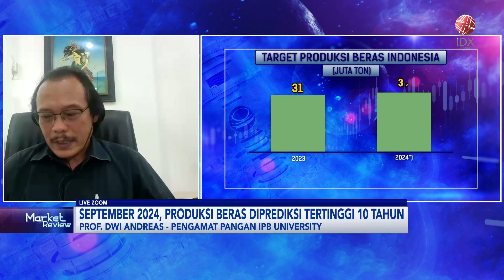September 2024, Produksi Beras Diprediksi Tertinggi Dalam 10 Tahun | IDX CHANNEL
Menteri Pertanian Andi Amran Sulaiman optimistis produksi beras pada tahun ini bakal naik seiring adanya prakiraan La Nina yang akan terjadi di Indonesia. Amran memproyeksikan kenaikan produksi beras bisa mencapai 10% akibat adanya La Nina.

Adapun, produksi beras pada Agustus hingga Oktober 2024 diperkirakan akan mengalami surplus. Bahkan, produksi pada September 2024 diproyeksi mencapai 2,87 juta ton, dan menjadi yang tertinggi selama 10 tahun terakhir.

Amran menyebut, proyeksi produksi yang tinggi pada Agustus - Oktober 2024 menjadi sebuah anomali yang terjadi di musim kemarau. Dia pun mengeklaim, anomali produksi beras yang menguntungkan itu terjadi berkat upaya mereka menggencarkan program penyediaan pompa air (pompanisasi), optimalisasi lahan (opla), hingga penyediaan benih unggul secara gratis kepada petani.